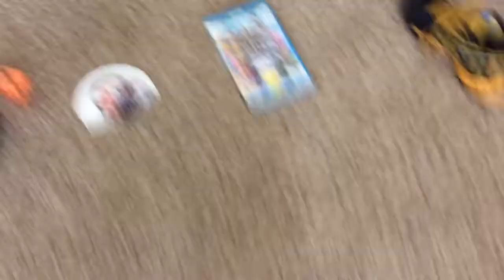Board game in real life